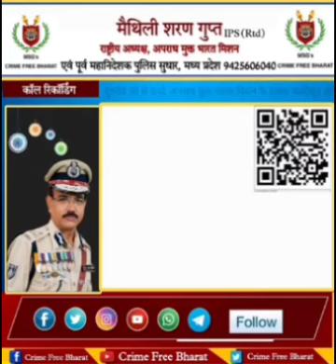श्री गुरुदेव जी अमेरिका से भारत पधारे, देश की जनता की ओर से शत् शत् नमन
स्वतंत्रता दिवस व सत्ता हस्तांतरण दिवस का अंतर समझें, क्या आप सही मायने में २१ लक्ष्यों सहित अपना तंत्र स्थापित कर पांच मौलिक अधिकारों को अपने बच्चों को देना चाहते हैं:-

१. रोजगार का मौलिक अधिकार
2. स्वास्थ्य का मौलिक अधिकार
3. भोजन का मौलिक अधिकार
4. शिक्षा का मौलिक अधिकार
5. निजता का मौलिक अधिकार

क्या बंगला देश में जो हो रहा है उसे रोका जा सकता है? क्या भारत में ऐसा न हो यह सुनिश्चित किया जा सकता है?

हमें मानवता के बारे में सोचना चाहिए, ऐसे नियम कानून व जमीनी व्यवस्था स्थापित करना होगी, जहां इस तरह के दंगे कोई भी न कर सके, यदि काश्मीर जैसा पुलिस व सेना भी प्रभावी न होने पर ऐसा सामान्य जन का रिस्पोंस मेकेनिज्म हो जो सक्षम व प्रभावी हो व पूर्णतया निष्पक्ष हो, मानवीय मूल्यों की रक्षा हर हालत में सुनिश्चित होना ही चाहिए।
मेरे भाईयो यह बिना जुलूस, धरना, कलैक्टर, पुलिस अधीक्षक, मंत्री, मुख्यमंत्री व प्रधानमंत्री को बिना ज्ञापन दिए, कोर्ट, कचेहरी, हाईकोर्ट या सुप्रीम कोर्ट में बिना पिटीशन लगाए व बिना जंतर-मंतर पर धरना दिए यह बदलाव संभव‌ है।
हमें २१ लक्ष्यों व पांच मौलिक अधिकारों के साथ महापरिवर्तित भारत भी मिलेगा है।

आपको इसके लिए अपराध मुक्त भारत मिशन से शपथ व संकल्प के साथ जुड़कर नौ दिन का सरल उपाय करना होगा।

क्या आप इसके लिए तैयार हैं?

क्या आप अपने बच्चों के लिए यह सरल‌ उपाय करेंगे?

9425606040 को अपने सभी ग्रुपों में जोड़ें व यदि उचित समझें तो ग्रुप एडमिशन भी बनाएं।

पूरा वीडियो निम्न लिंक के माध्यम से सुनें

पूर्व पुलिस महानिदेशक एवं राष्ट्रीय अध्यक्ष अपराध मुक्त भारत मिशन